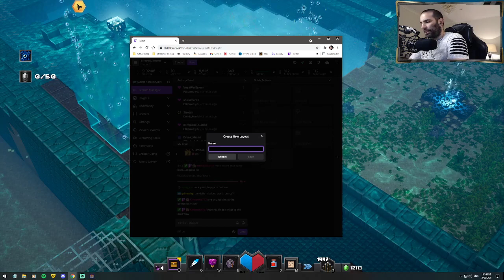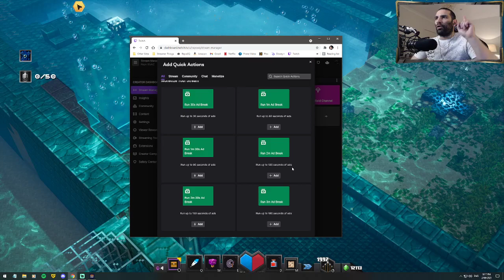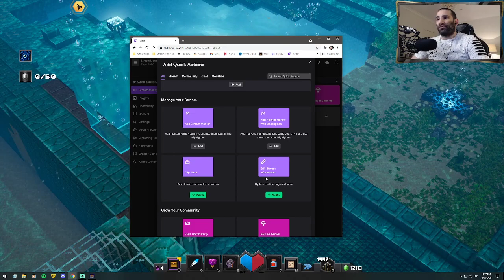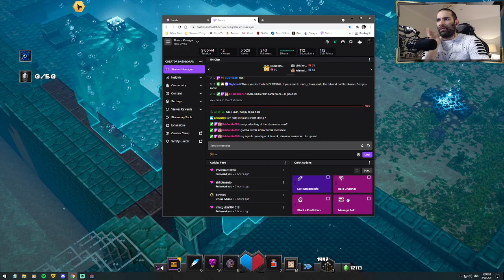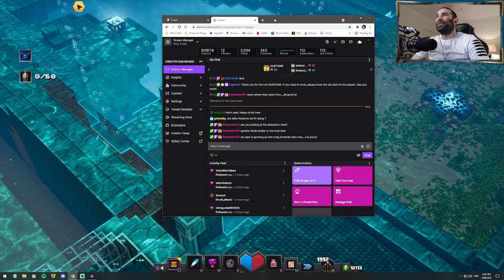I need to finish these DLCs